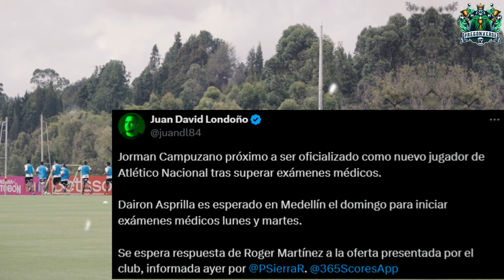📢 ¡ATENCIÓN! Sexto REFUERZO de Atlético Nacional Revelado 😱 ¡Roger Martínez Decide su Futuro! 🌍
🌟 ¡ATENCIÓN Verdolagas! 📢 Últimas Noticias del Mercado de Fichajes de Atlético Nacional 🔥 Roger Martínez, Jorman Campuzano y Más 💥 ¡El Fervor Alcanza su Máximo! 🏆 Expectativas, Rumores y Grandes Decisiones en Medellín ⚽️ ¡No te lo pierdas!
🌟 🔥 Regístrate ahora con el código promocional "pregon" y desbloquea un espectacular 130% en un bono de bienvenida con tu primer depósito. 💰💎 ¿Estás listo para maximizar tus ganancias? ⚽ 1XBET, el sponsor oficial de equipos de élite como el Barcelona Futbol Club y el Paris Saint Germain, te invita a unirte a la acción. 👉 No te pierdas la oportunidad de apostar por tu deporte o equipo favorito y vivir la emoción con 1XBET. ¡Regístrate ahora y prepárate para una experiencia única en apuestas deportivas y casino online! 🌐✨